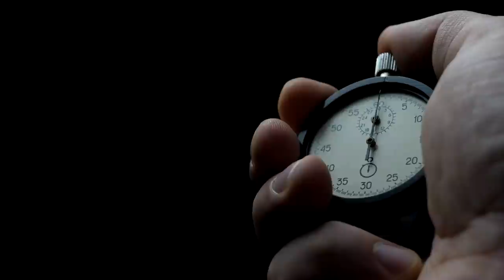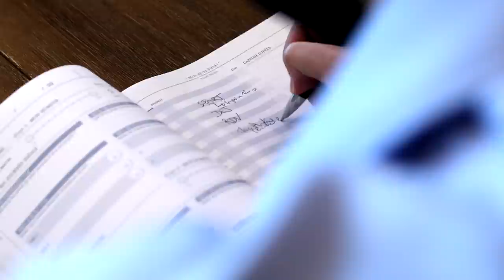Comment gérer son temps I Franck Nicolas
"Devenez l'architecte de vos journées et non l'observateur de vos journées"
Cette vidéo vous a touché ? Partagez-la auprès de vos proches.

Découvrez l'outil stratégique indispensable pour planifier vos projets et vivre à 110% (en bonus: un programme de formation vidéo de gestion du temps).